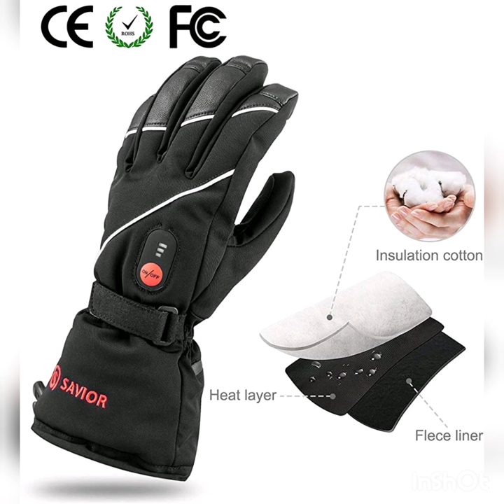Best Gloves For Winter Snow Cold 2019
Keep Your Hands Warm And Enjoy The Moments !!